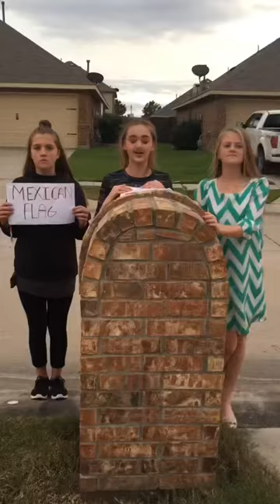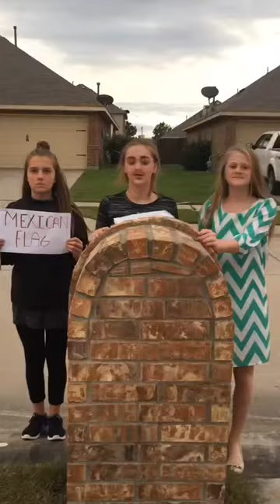16 de Septiembre